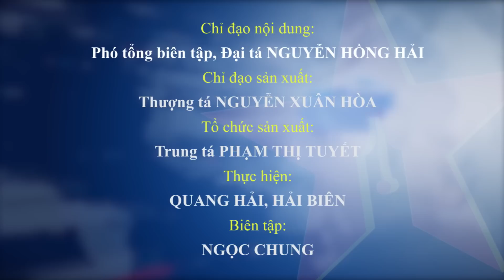Giúp chiến sĩ mới an tâm luyện rèn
Với nhiều giải pháp đồng bộ cùng tình cảm chân thành, sự quan tâm tận tình của cán bộ, chỉ huy các cấp, chiến sĩ mới của Lữ đoàn Thông tin 601, Quân khu 1 đã dần thích nghi với nếp sống, môi trường quân ngũ, xác định tốt tư tưởng, nhiệm vụ, an tâm luyện rèn.